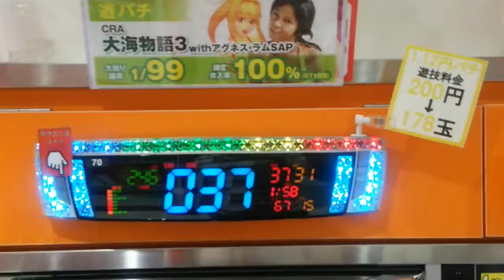【パチンコの実態2016】これを無抽選状態と言わずして何なのか！１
三台が同じようにこんなハマリ方をして良いのか？これは偶然ではなく必然だろう…